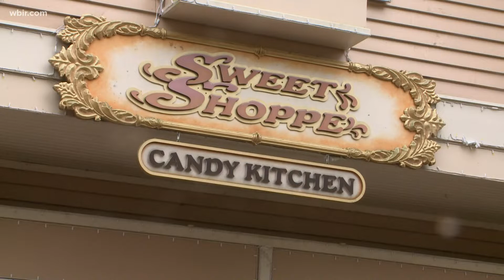Tasty trip to Dollywood's Fall Harvest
Beth and Todd get a culinary tour of the menu for Dollywood's Fall Harvest event which runs through Oct. 30. Visit dollywood.com for more. Oct. 12, 2021-4pm.